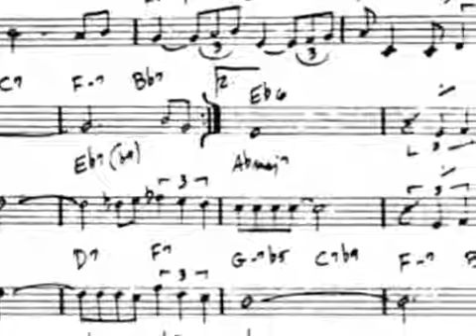LUCIO BATTISTI la compagnia